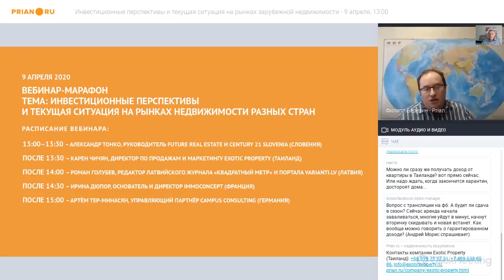Латвия: сложности с ипотекой, это мешает, но не останавливает рынок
Вебинар от 9 апреля 2020

Роман Голубев, редактор латвийского журнала «Квадратный метр» и портала Varianti.lv

Изначально подразумевалось, что карантин будет с 14 марта по 14 апреля, но его продлили до 12 мая. В стране закрыты все увеселительные заведения, гостиницы, спортзалы и игровые площадки. Многие фирмы работают, но работодатели стараются изолировать сотрудников друг от друга. Власти рекомендуют не собираться группами более двух человек, если это не члены одной семьи. В остальном людей просят просто соблюдать дистанцию.

Латвийцы заняли во многом выжидательную позицию. Это касается и социального поведения – в начале карантина люди накупили продукты и товары, теперь тратят деньги только по необходимости и только на продукты питания. Такая же ситуация и на рынке недвижимости – люди ждут.

Сделки, которые были начаты до объявления карантина, сейчас завершаются. Более того, статистика показывает, что в начале марта количество сделок было на уровне января и февраля! Но уже в апреле количество сделок в день сократилось в среднем на 30%. Но это не значит, что рынок рушится – это, повторяю, выжидательная позиция.

Все стороны процесса покупки недвижимости работают, некоторые в удалённом порядке. Но главное, что технически сделку провести можно. С чем сейчас сложности, так это с ипотечными кредитами. Согласно статистике, порядка 60% сделок в Риге ипотечные. Сейчас же кредит стало получить сложнее – банки хоть и работают, но не все. Это препятствие, которое мешает работать рынку, но не останавливает его.
В тяжёлой ситуации оказался сегмент аренды жилья. В Риге люди обращаются к арендодателям с просьбой снизить ставку, но это касается дорогостоящих объектов. В низком сегменте – речь идёт о жилье в домах советской постройки – арендаторы просят и вовсе оставить только коммунальные платежи. В противном случае грозятся уйти. Но нужно понимать, что это не массовые ситуации, это крайность.

На рынке появилось больше предложений долгосрочной аренды. Связано это с тем, что объекты, ранее размещавшиеся на Booking или Airbnb, сейчас не востребованы для краткосрочной аренды, и владельцы выставляют их на рынок долгосрочной. Это, в свою очередь, давит на цены.

В аренде коммерческих помещений сейчас тоже не самая благоприятная ситуация. Пострадали многие отрасли, в том числе складирование, транспорт, обрабатывающая промышленность, лесное хозяйство. Их представители также обращаются к владельцам с просьбой снизить арендную ставку.

Ждём, что в коммерческом сегменте произойдут изменения. Бизнес – какая-то его часть – поняла, что может работать удалённо, для этого не обязательно снимать офис. Это осознание повлияет на объём инвестиций в коммерческие объекты.

Важно: Есть мнение, что кризис даст мощный толчок сегменту удалённых продаж. Большие продуктовые магазины уже сейчас набирают новых сотрудников, так как не справляются с потоком доставок.